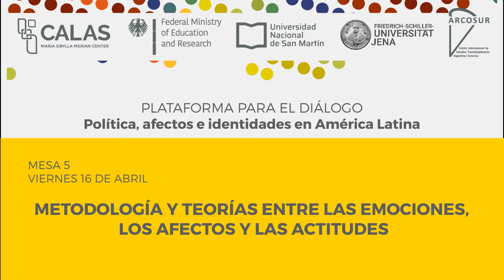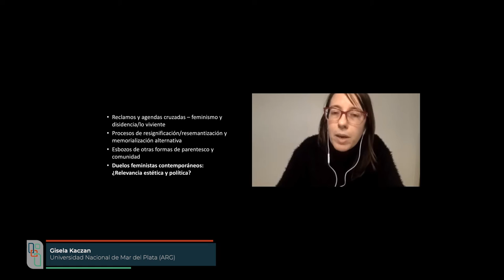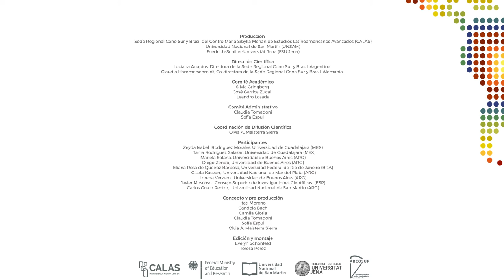Plataforma para el Diálogo • Política, Afectos e Identidades en América Latina - Destacados 3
Tras cinco días de ponencias y mesas, terminó la Plataforma para el Diálogo: Política, Afectos e Identidades en América Latina, organizada por la sede regional Cono Sur y Brasil de CALAS.

Mira lo más destacado de las mesas «Metodología y teorías entre las emociones, los afectos y las actitudes» y «Cuerpos, arte y afectividad», además de la Conferencia de cierre «Experiencias emocionales globales, cultura material y dominación masculina», a cargo de Javier Moscoso (CSIC, España) con comentarios de Isabella Cosse (IDAES/UNSAM). Finalmente incluimos las palabras de cierre del Rector Carlos Greco (UNSAM).

Se abordó el dinamismo de las interacciones personales y objetivas, los afectos y sus sensaciones o el feminismo aterrizado a los duelos y la valorIzación de los cuerpos.